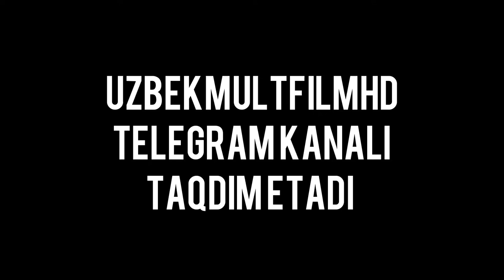Ko‘k sichqoncha va Hum bosh mushuk sarguzashtlari 1 qism Uzbek tilida